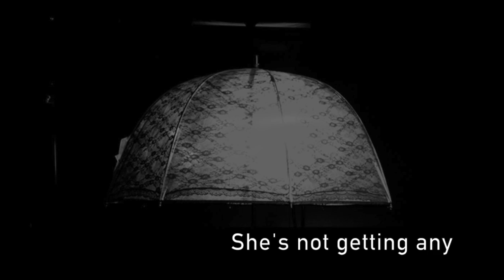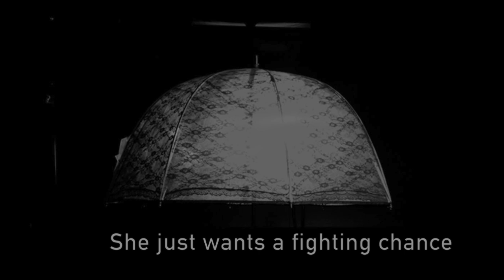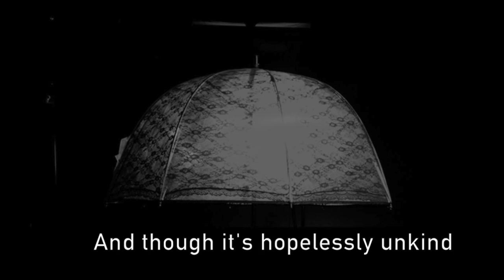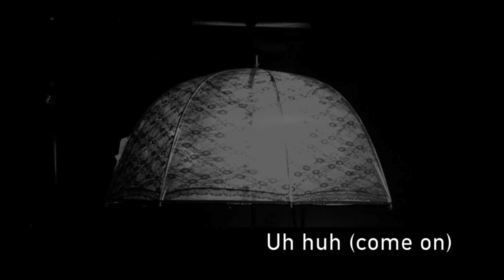Midway - Official lyric video - Liz + the Baguettes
Official lyric video for "Midway," from the album Everything I Think I Know Is Wrong (2019 remastered/expanded edition) by Liz + the Baguettes